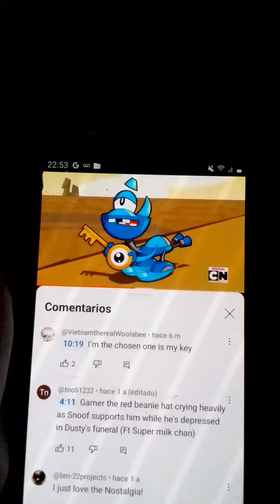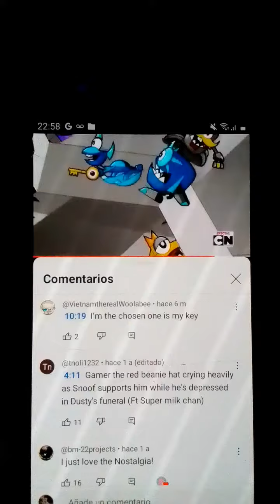mixels snoof's voice part 2